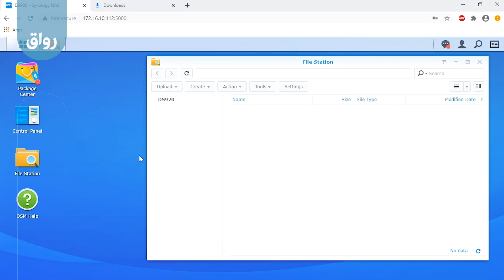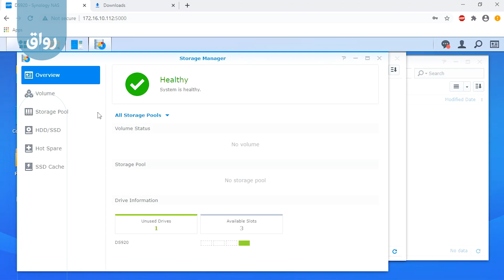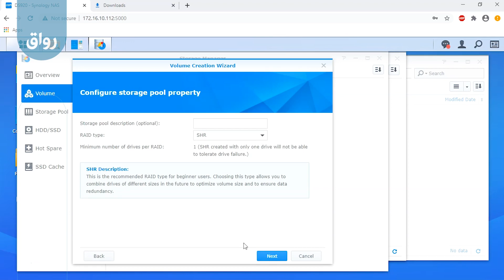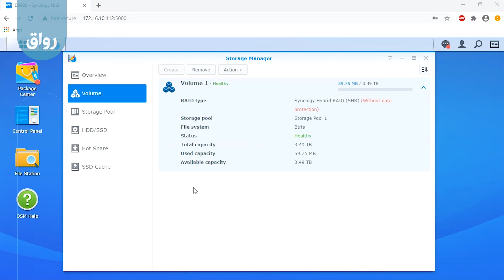رواق التخزين الشبكي باستخدام Synology - 3 - 2